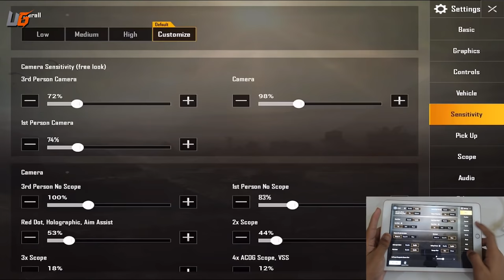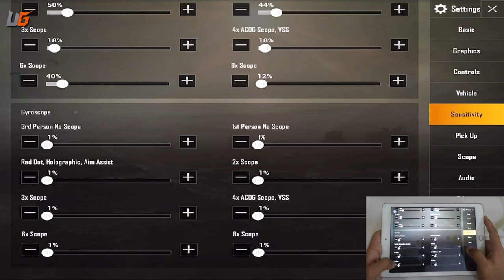PUBG Mobile M416 + 6x Scope Recoil Control Guide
Guy's this is a guide video to control recoil in PUBG Mobile. In this video i will going to show you M416 + 6x Scope Recoil Control in PUBG Mobile.

Playion on :- IPAD 6th Generation 32GB